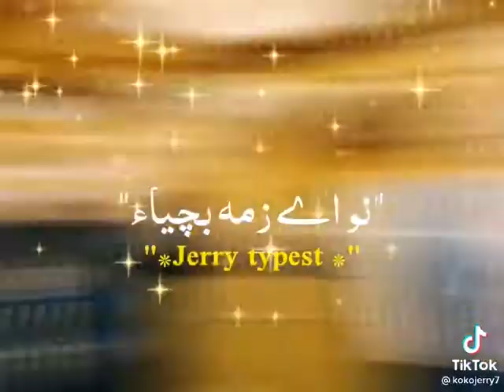taqeere Kha da dunya Kha da || new song || Pashto song || great lines ❤️❤️❤️